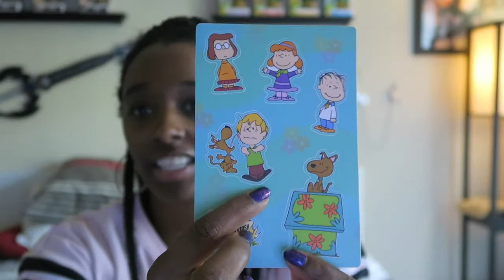My 5 Favorite Anime Duos!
After receiving an awesome package from one of my friends of stickers featuring the iconic duos of Charlie Brown & Snoopy and Shaggy & Scooby-Doo. So it made me think about my favorite anime duos.

*SOCIAL MEDIA HANDLES/LINKS*